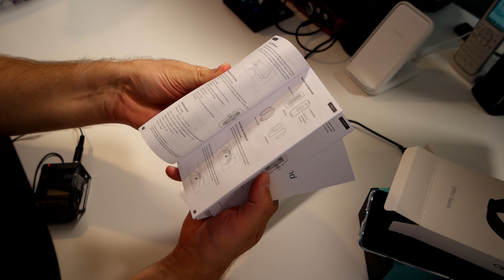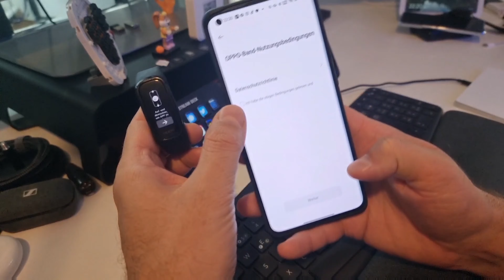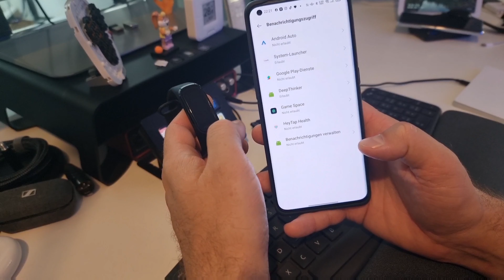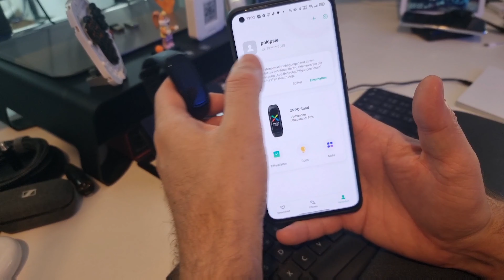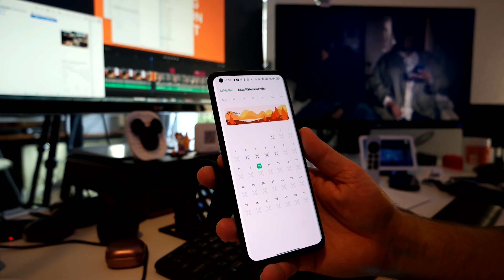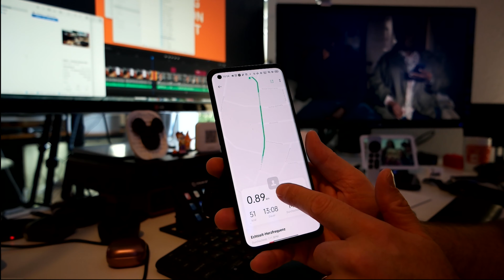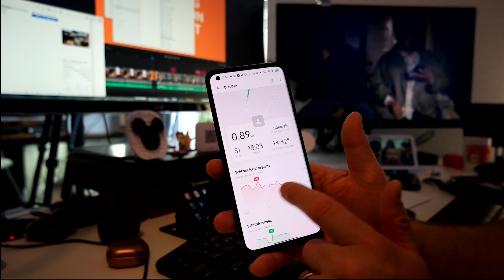OPPO Band - Ausgepackt und erster Eindruck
Das OPPO Band ist das zweite Wearable vom chinesischen Hersteller auf dem Schweizer Markt. Das einfache und günstige Wearable hab ich mir ein paar Tage anschauen können. Dazu hier schon einmal ein erstes Unboxing, wie immer folgt in ein, bis zwei Monaten dann mein ausführlicher Testbericht im Blog zum Nachlesen.

Kapitelmarken:
00:00 - Heute geht es um das OPPO Band
00:42 - Was verrät uns die Schachtel?
01:22 - Unboxing vom OPPO Band
02:22 - Passt das Armband? Und wie wird es angebracht?
03:04 - Die Konfiguration vom OPPO Band mit der HeyTap Health App
06:13 - Was zeigt die OPPO HeyTap Health App an?
08:40 - Ein erstes, vorsichtiges Fazit
09:30 - Habt ihr noch Fragen?